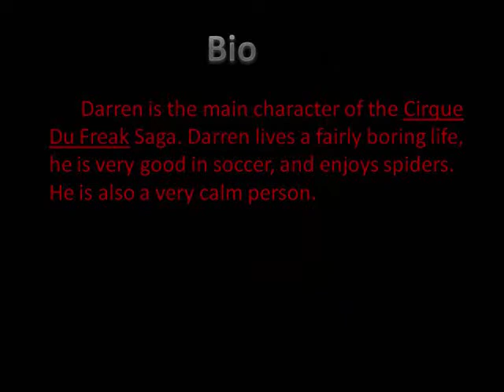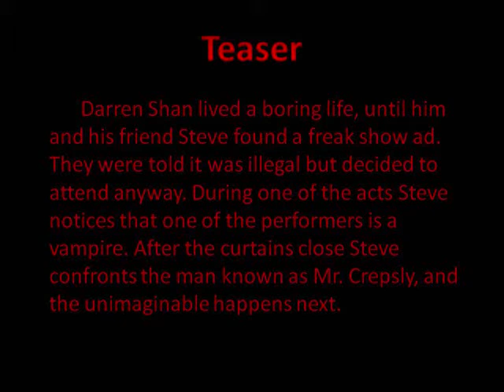Cirque Du Freak Student trailer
made by Chase Duran for boyd 6th grade